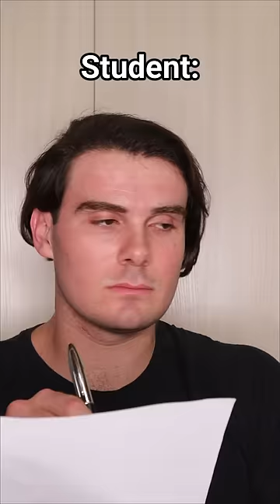When Copying Their Work Backfires.